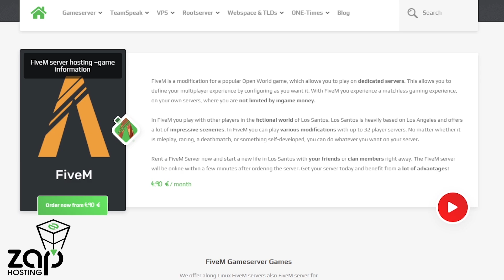Diedas metė Fivem? // Gta RolePlay // EclipseRp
Pasinaudok mano nuolaidos kodu: STICHAS ir gauk 20%

Naujas vaizdo įrašas - Diedas metė Fivem? // Gta RolePlay // EclipseRp

❤️ AČIŪ! ❤️

⚱️ Paremk mane  tapdamas memberiu! ⚱️

💻Įranga💻 -
🗃️ Vaizdo plokštė - Nvidia Geforce RTX2060 6gb 🗃️
📀 Ssd - 1TB 📀
🧮 Hdd 1TB 🧮
🎤 Mikrofonas - Rode NT USB 🎤
🎧 Ausinės- HyperX Cloud 2 🎧
🖥️ Monitorius - MSI Optix G27C4 🖥️
🖥️Antras monitorius - Msi Optix G24🖥️